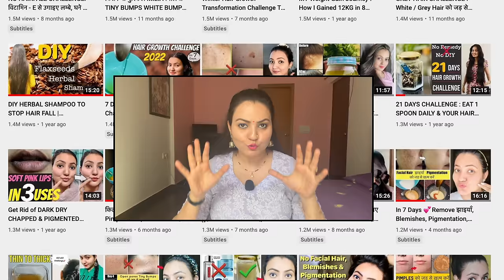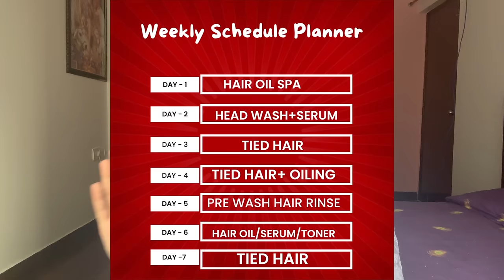*Winter Hair Care Routine* : Full Weekly Schedule For Long Strong Hair this Winter | Stop Hair Fall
Welcome to Preity Prerna. Today's video is on Winter Hair Care routine. I've covered all the basic points that needs to be taken into consideration during winters as well as shared a full week routine which will not only help you to take good care of your hair during winters but also provide them the much needed nourishment and care required for fast growth and better quality.

Winters are the best of time to work out issues related to hair that creeps in due to temperatures and dry air in this season. If you take care of these points, you can surely fix all the issues and work towards better hair quality.

🔎Links to the Products I have used:
Coffee Powder
Olive Oil
Aloe Vera
Rice Flour
Fenugreek Seeds
Kasturi Haldi
Organic Edible Haldi
Reetha Powder

🔎ESSENTIAL OIL:
Old Tree Pure Lavender Oil:
Khadi Naturals TeaTree pure Essential oil:
Khadi Nautal Ayruvedic Rosemary Essential Oil: